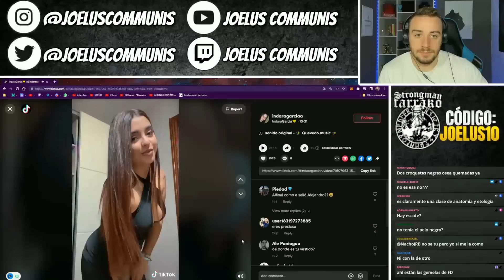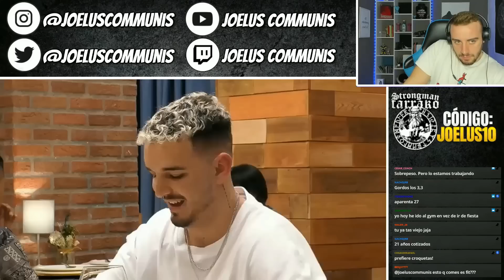HA SIDO INCREÍBLE, GRACIAS POR TANTO, ADIOS FIRST DATES❤️(MEDIASET, COMEME LOS HUEVOS)